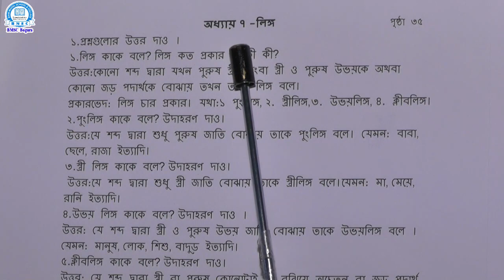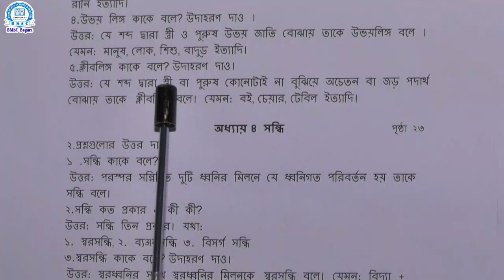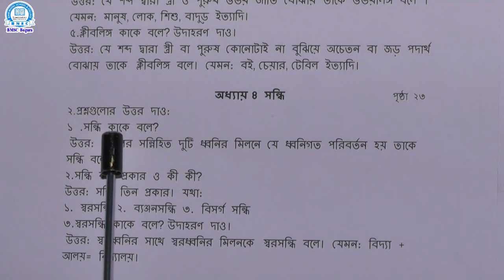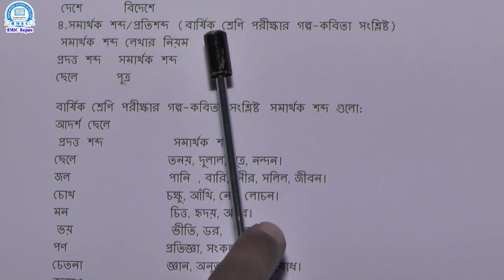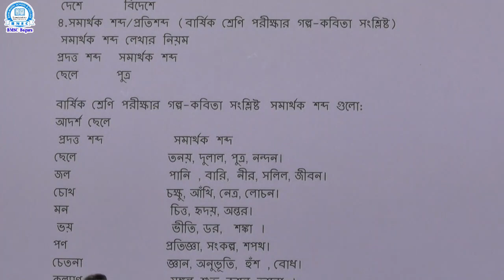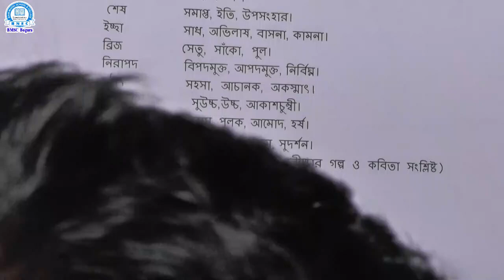তৃতীয় শ্রেণি, বিষয়-বাংলা ২য় পত্র, শিক্ষক- মো: মহসিন আলী